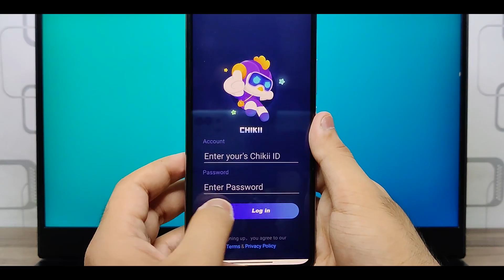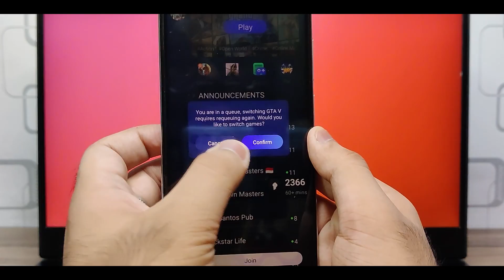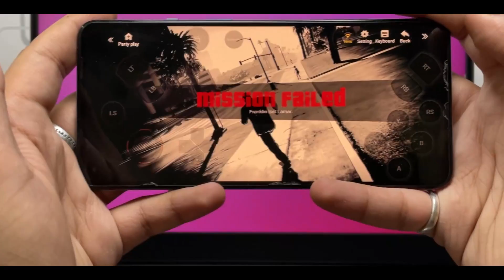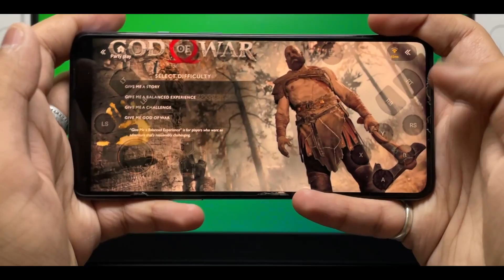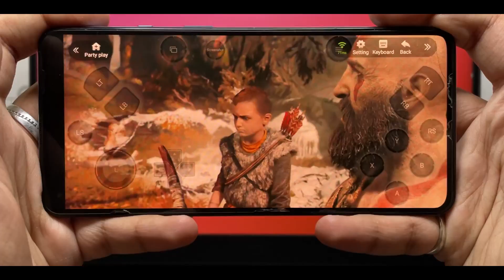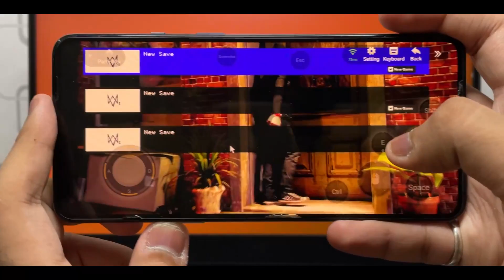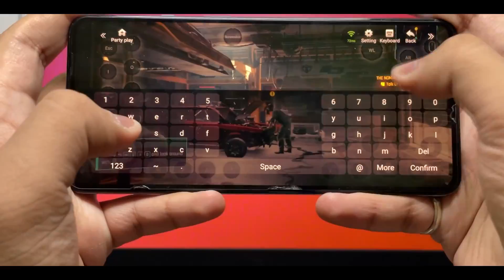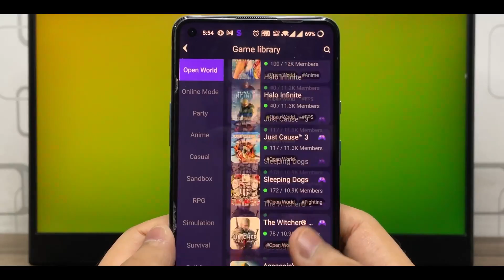Play PC Games on Android for FREE | How to Play Windows Games on Android without ROOT (2022)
Video Chapters:
00:00 | Intro
00:28 | Setting Up App
01:19 | Games List
01:39 | Playing any Game
02:32 | GTA V on Android
04:04 | VIP
05:33 | God of War IV
07:04 | NFS Heat
08:10 | Battlefield V
09:09 | Watch Dogs 2
10:07 | Cyberpunk 2077
11:16 | Devil May Cry 5
12:16 | Outro

✨My Primary Phone:

✨My Mic:

✨My Ring Light:

✨Mobile Tripod: